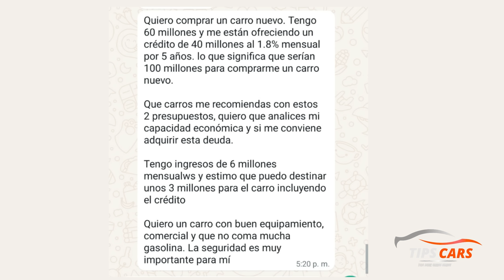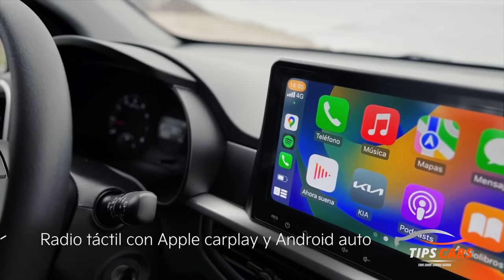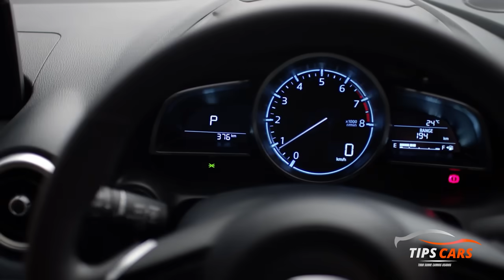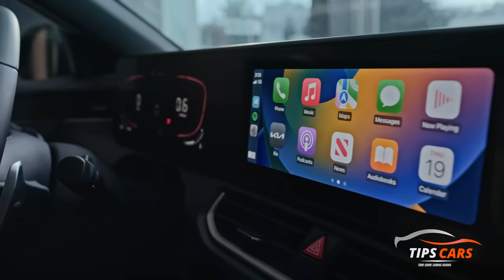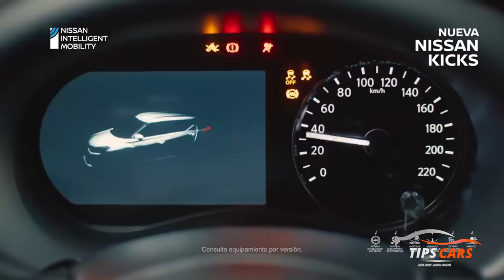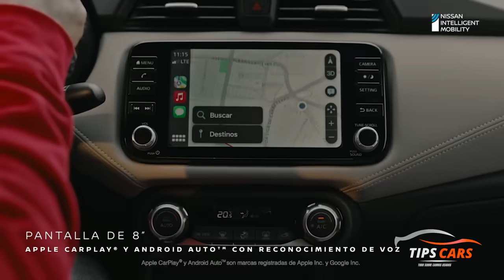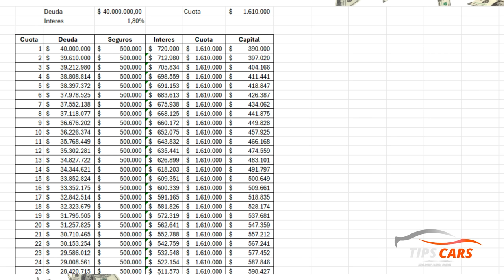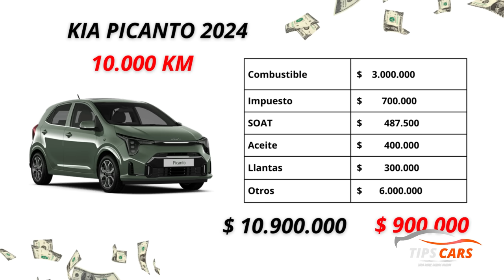✅¿Carro Nuevo con 100 Millones? ¡Análisis Completo y Recomendaciones para tu Presupuesto!🔥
En este video asesoro una persona que quiere saber si le conviene adquirir un crédito de 40 millones para comprar un carro de 100 millones considerando que sea económico de gasolina, con buena seguridad y que sea muy comercial

Seguridad, Equipamiento y Economía: Encuentra el Carro Ideal con 100 Millones
Comprando Carro Nuevo con 60 Millones: ¿Crédito o Ahorro? Tu Elección Inteligente

Mazda 2 gran Turing LX
Kia Picanto Zenit
Kia K3
Chavrolet Onix Turbo Premiere
Nissan Kicks Advance
Nissan Versa Exclusive